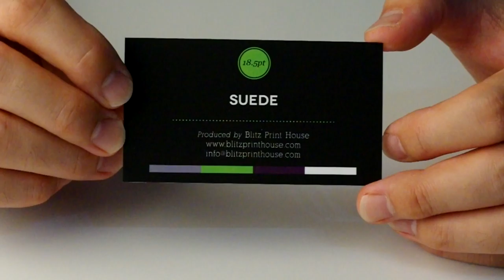18.5pt SUEDE Business Card by Blitz Print House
18.5pt  SUEDE Business Card by Blitz Print House